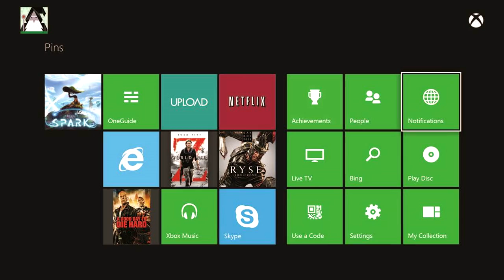Gamescom 2013 pirmās dienas video atskats